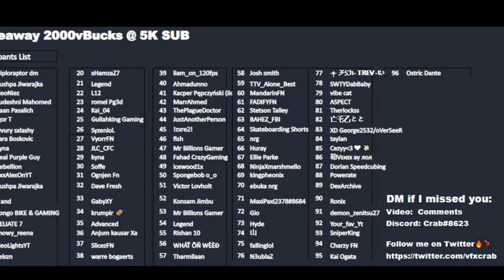July 7th 2022 Fortnite Item Shop Prediction / Fortnite Item Shop Prediction July 7th 2022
Fortnite Item Shop Prediction July 7 2022
July 7th 2022 Fortnite Item Shop Prediction

I provide you with a daily Fortnite Item shop prediction, Todays Fortnite item shop prediction is for July 7th 2022.  Item Shop tomorrow